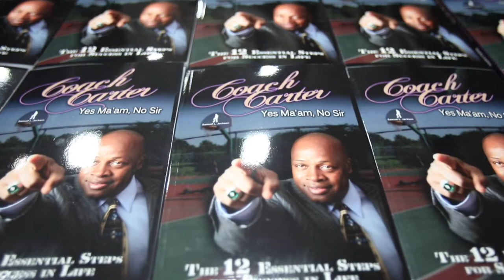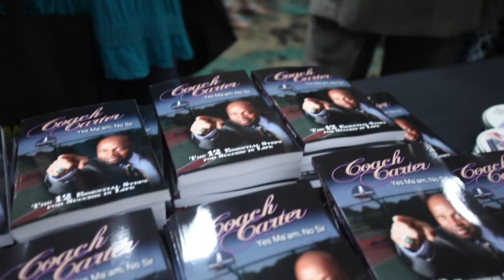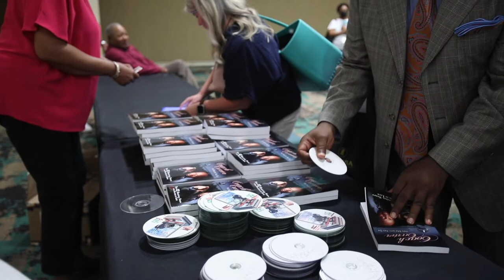COACH CARTER BILOXI PRESENTATION